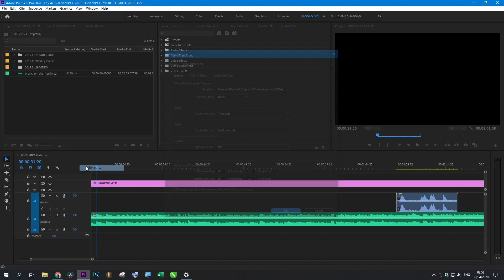Option #4 Adobe Premiere Pro Error - A low-level exception occurred in